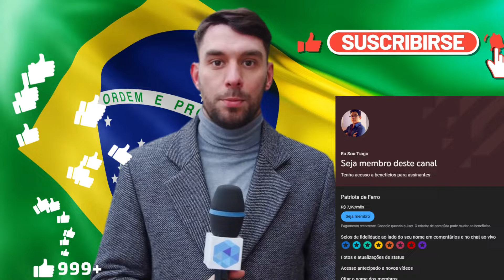BOMBA! DENUNCIA TUDO QUE A GLOBO ESCONDE SOBRE LULA E SEU GOVERNO - ALEXANDRE GARCIA